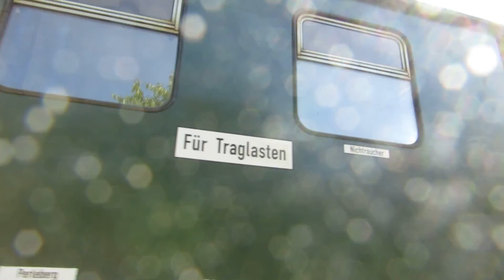Trekzak spelen in de stoomtrein, Oostzee zomer 2014